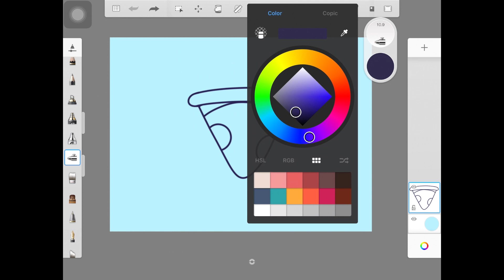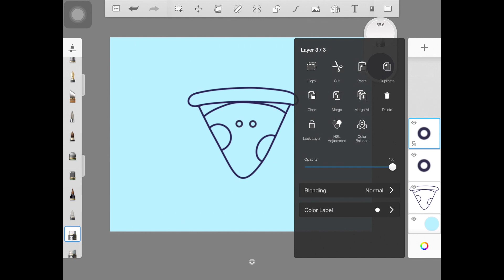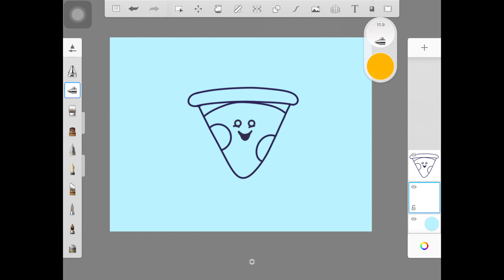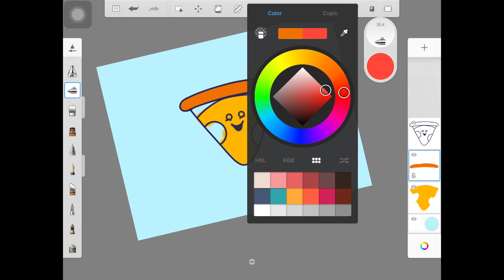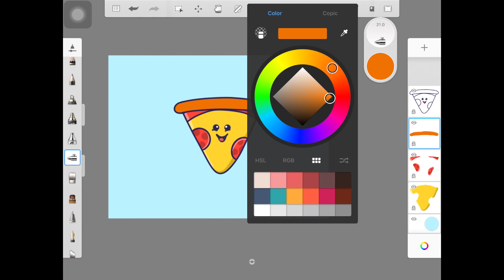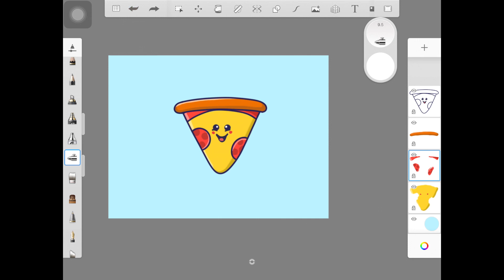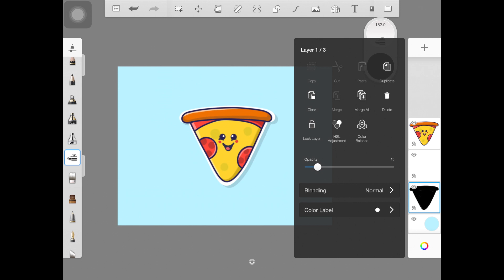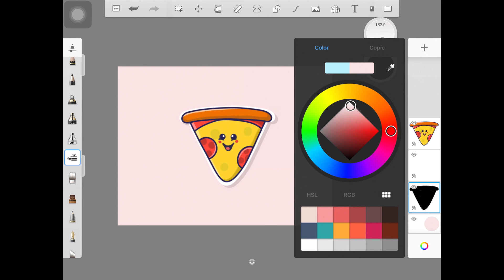Clean Flat Design In Autodesk Sketchbook | Tutorial For Beginners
Hi guys,
In this tutorial, I show you guys how to create clean flat design in Autodesk Sketchbook by following some simple steps. I really hope you guys found this helpful.

If you do create something out of my tutorials, then tag me on Instagram @shikarte.

Keep Creating :)